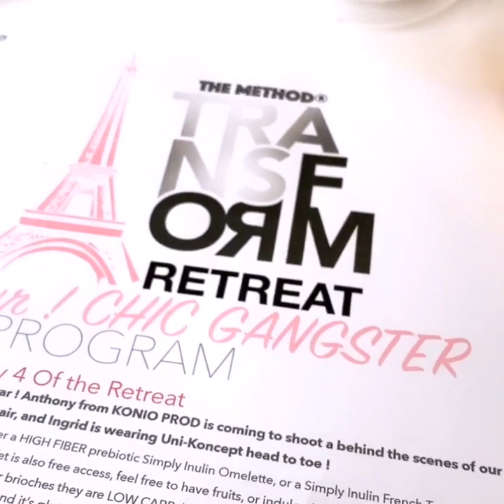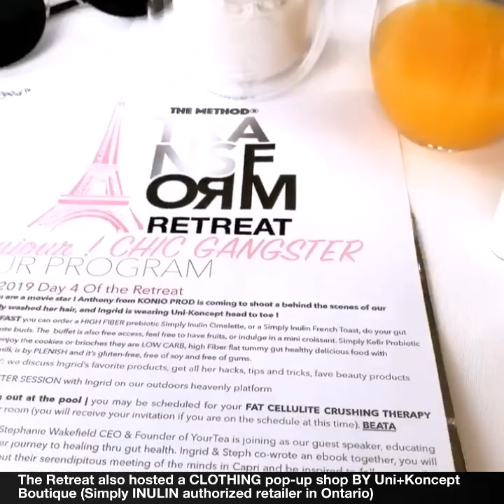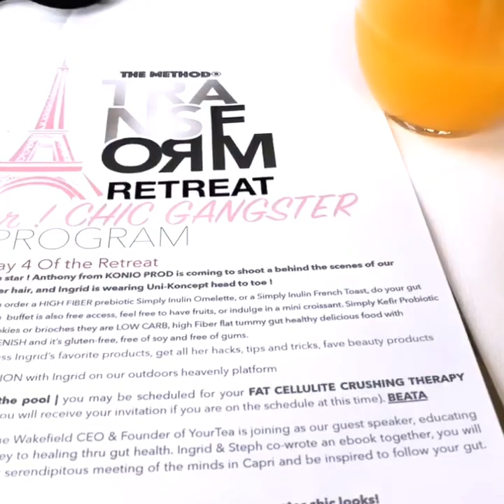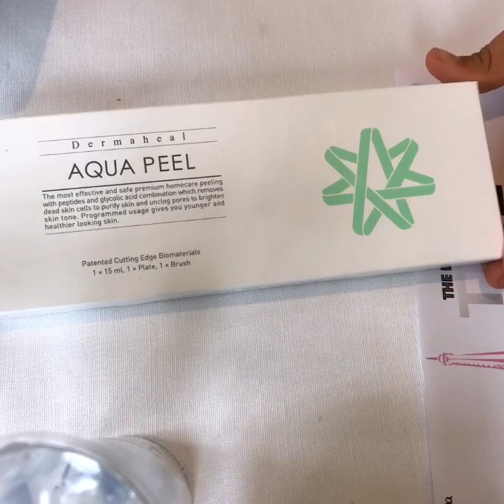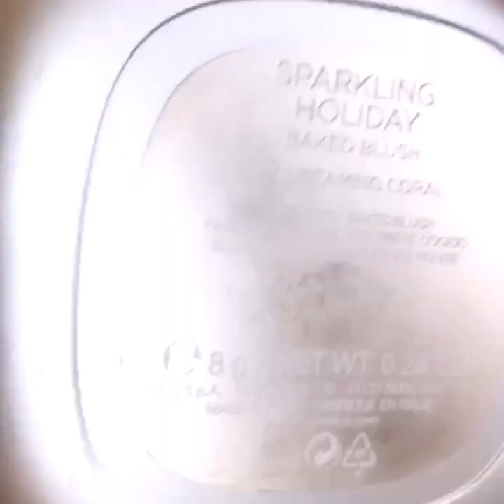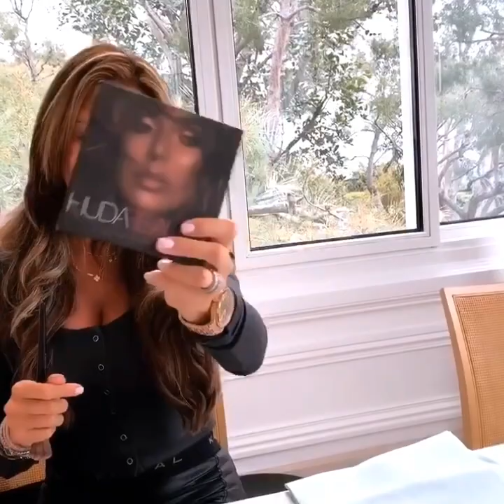BREAKFAST & BEAUTY: THE METHOD®️ Retreat Experience with Ingrid De La Mare-Kenny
This is a BEHIND THE SCENES of day 4 at THE METHOD®️ Transform Retreat at LE GRAND HÔTEL DU CAP FERRAT, Morning Event: BREAKFAST & BEAUTY. The retreat guest enjoy their morning GUT HEALTHY FLAT TUMMY simply INULIN prebiotic fiber coffee, Simply Kefir Vegan Probiotic VEGAN yogurt & LOW CARB HIGH FIBER cookies au chocolat et à la fleur de sel as well as SIMPLY INULIN French toast from Ingrid’s COOKBOOK SIMPLY THE BEST, all followed by a SHOW AND TELL of Ingrid’s skincare favorite products and routine as well as your ABSOLUTE FAVORITE beauty, hair and Make-Up must-haves.
SPECIAL THANKS TO GRAND HOTEL DU CAP FERRAT for hosting the retreat & this shoot.

to purchase Simply Inulin & Simply Kefir go to shop.themethodmc.com

to follow Ingrid on instagram

to book your stay for our next Transform Retreat at Le Grand Hotel Du Cap Ferrat in the south of France go to retreat.themethodmc.com